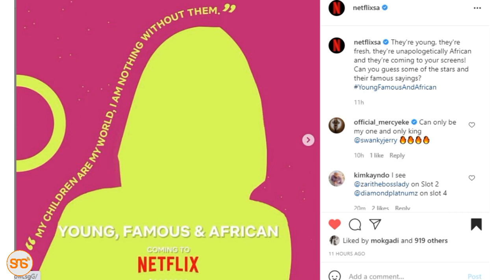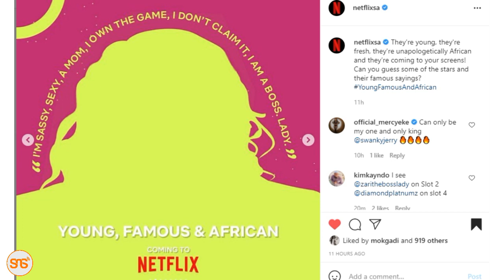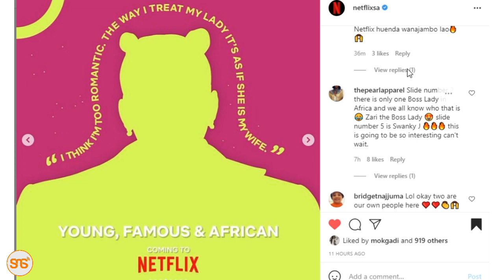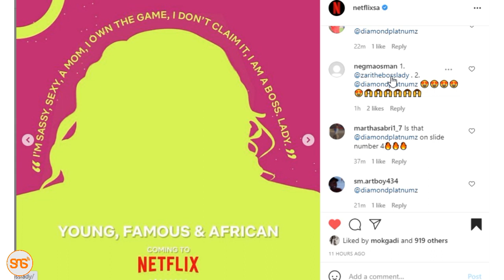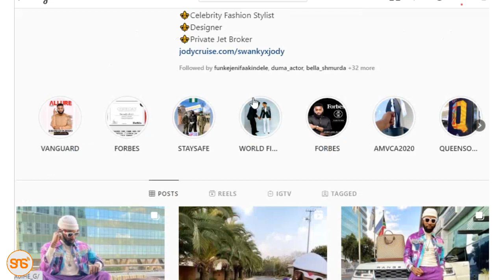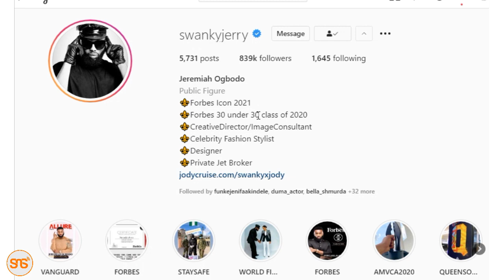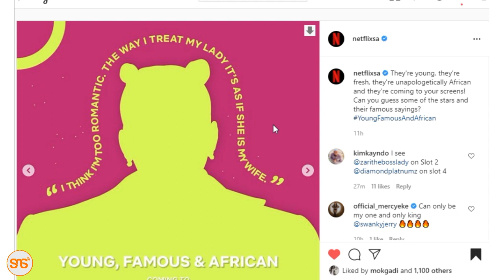Diamond Platnumz na Zari The Bosslady watua NETFLIX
Diamond Platnumz na Zari The Bosslady wanatarajiwa kuonekana kwenye Netflix katika kile kinachoonekana kuwa ni documentary iitwayo